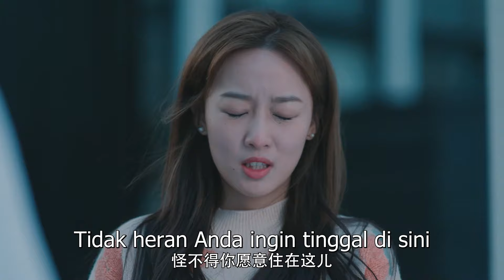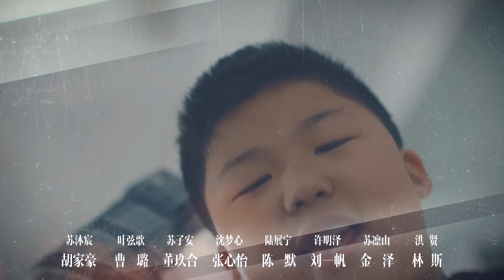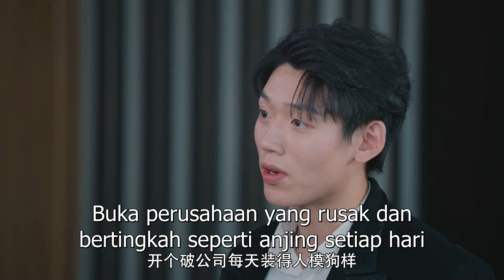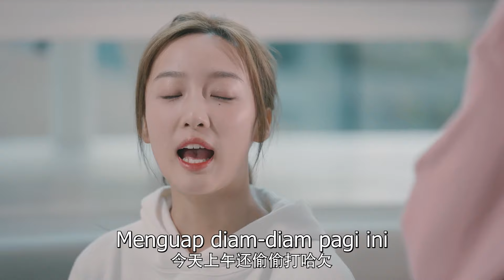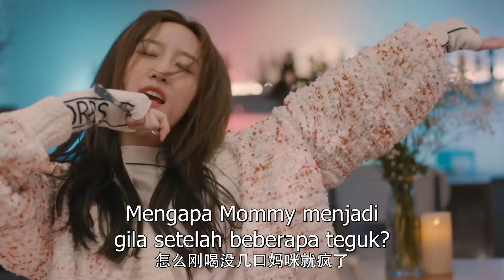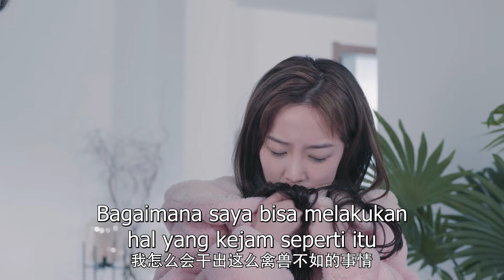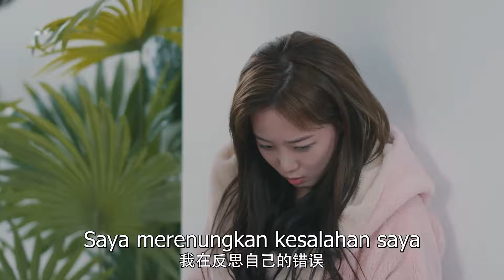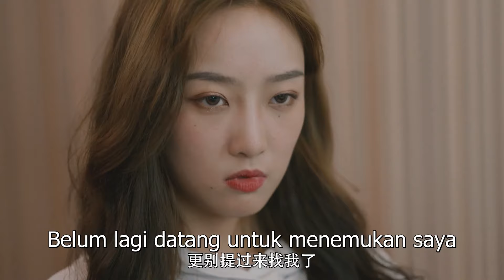【INDO SUB】FULL EPISODE 05丨Tolong Menikahlah Denganku!丨Please, Be Married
SUBIND Tolong Menikahlah Denganku! Please,BeMarried
拜托,快结婚吧

【INDO SUB】Tolong Menikahlah Denganku!丨Please, Be Married丨拜托，快结婚吧
💕Sinopsis💕
Pahlawan wanita Ye Xiange awalnya adalah peserta pelatihan Rinshan Entertainment. Sebelum dia resmi debut, dia diliputi skandal pornografi yang difitnah dan diberhentikan oleh perusahaan. Dia juga curiga akan hidupnya oleh pacarnya. Hal yang paling tidak terduga adalah saya terbangun dengan seorang putra berusia lima tahun, siapa ibumu? Siapa ayahmu?

💕 Pemeran💕
Hu Jia Hao,  Mi Jia,   Dong Jiu He